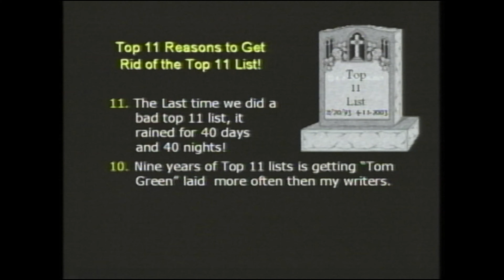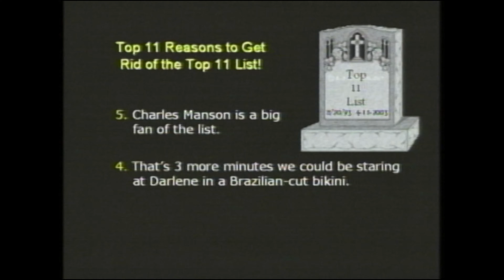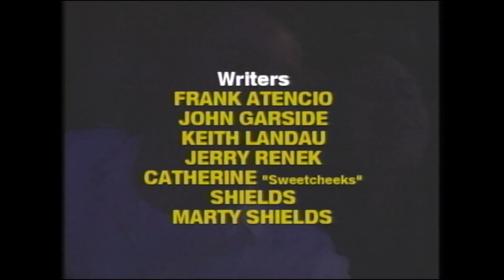Marty's Corner - Episode #79 - April 12, 2003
GUESTS: Pro Hacienda Heights Cityhood Derek Wood, comedian Mike Clauss, Musical Guest Normandie Blue

-NOTE: Darlene co-hosts, Marty for City Council ads. “Top 11 Reasons to Stop Producing Marty’s Corner,” Frank at the Hawaii Theatre, There is behind the scenes footage of this episode from 3 angles, Band accidentally unplug their mic between songs. Darlene’s last show and the last time the show has an official co-host.

Credits
Producer: Marty Shields
Hosts: Marty Shields, Darlene Marcuzzi
Featuring DJ: Leonardo Flores
Director: John Garside
Writers: Frank Atencio, John Garside, Keith Landau, Jerry Renek, Catherine Shields, Marty Shields Technical Director: Ron Monson
Announcer/Floor Manager: Tony Ridley
Engineer: Tim Keeler, Chris Hruby
Audio: Pat Woertink, Wally Hagerty
Cameras:  Jack Rodriguez, Patrick Stephens, Scott Fuller
Lighting Design: John Garside
Lighting Operator: Robert Pyle
Graphics: Krystal Obregon
Production Assistant: Ito Tai, Nate Rodriguez